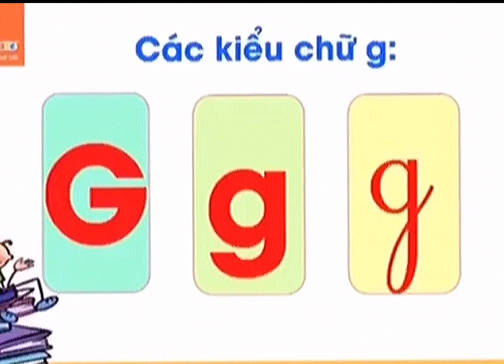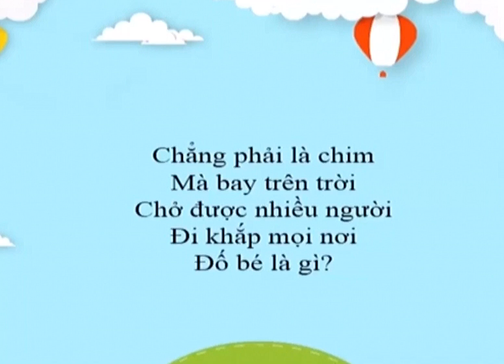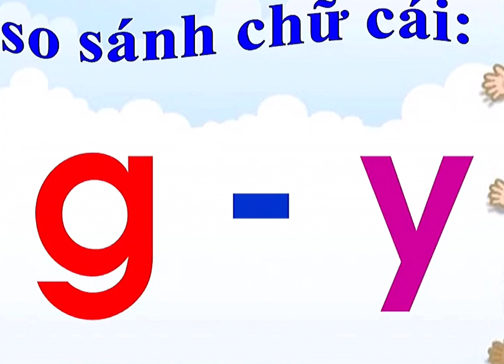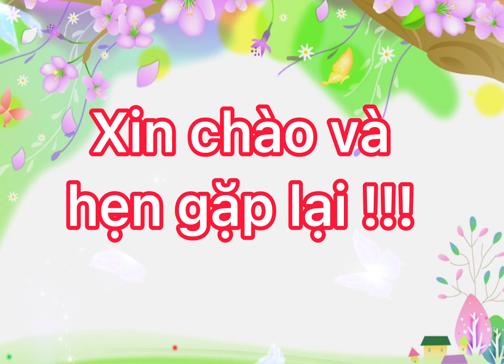Dạy chử cái G Y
Dạy bé làm quen chữ cái g y mamnon